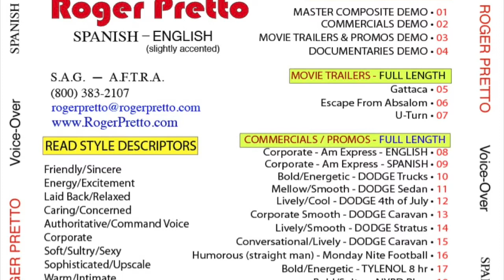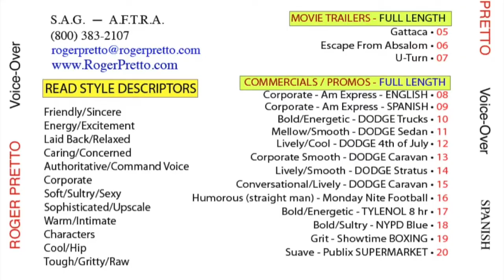DEMO Pista #6 : Locución TRAILER - Fuga de Absolom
Track #6 of my Voice Over DEMO CD used when I worked out of NYC as a Hispanic Voice Actor/Announcer - MOVIE TRAILER - Escape from Absalom